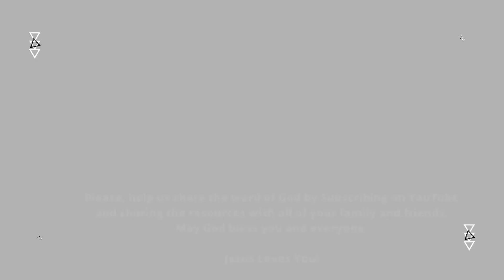Day276-Oct03 | Come here and listen to the words of the Lord our God - Joshua 3:9 | newhopeREADS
Sections:
00:00 - newhopeREADS!
00:09 - Elder, Ken Johnson - Introduction
00:43 - Reading of God's Word
11:38 - Preacher, Mark Ruff - Message
12:06 - Credits

Located:
700 W. 2nd St.

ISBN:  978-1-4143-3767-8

Ken Johnson
Bob Peterson
Jesse Painter
Andrea Painter
Chris Painter
Calvin Weeks